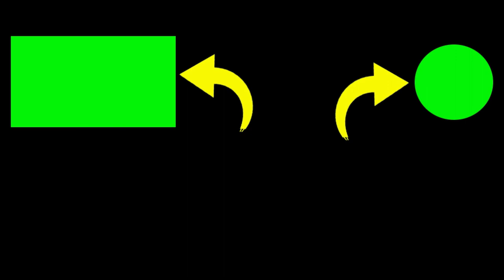Pantai Luwen Gunungkidul Expert Shares Top Tips for Catching the BIGGEST Fish!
Pantai Luwen Gunungkidul memang Istimewa dari Pemandangannya, kebersiannya, Mancing ikannya, dsb

2. If you have any questions, please comment.